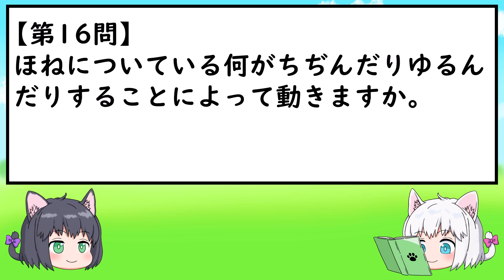【小学4年生/理科】理科の一問一答その１【東京書籍/新しい理科】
今回の動画は、2020年4月から2024年3月まで小学校で使われた4年生の教科書内容の一問一答になります。
東京書籍の新しい理科の内容の問題をクイズ形式で読み上げます。

【動画目次】
00:00 オープニング
00:38 「1.あたたかくなると」の一問一答
06:05 「2.動物のからだのつくりと運動」の一問一答
10:47 エンディング